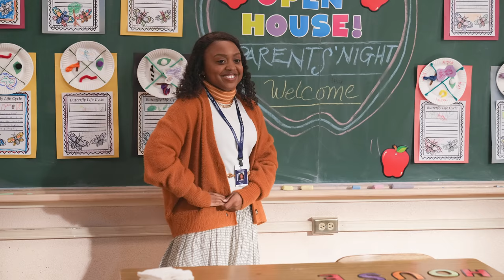Quinta Brunson & Adam Scott | Actors on Actors - Full Conversation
In their Actors on Actors conversation Quinta Brunson (Abbott  Elementary') and Adam Scott ('Severance') discuss what it's like evolving the network sitcom and what it was like shooting 'Severance' during the pandemic.

Variety Actors on Actors presented by Apple TV+.